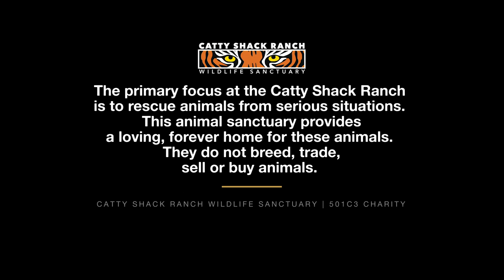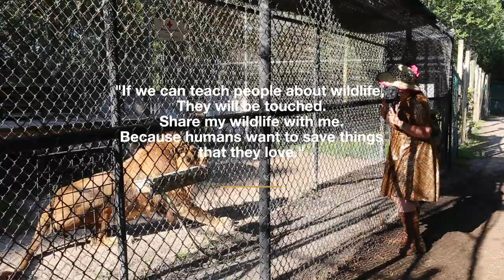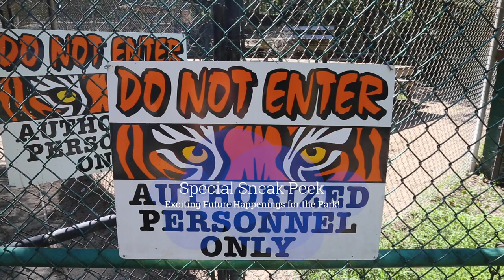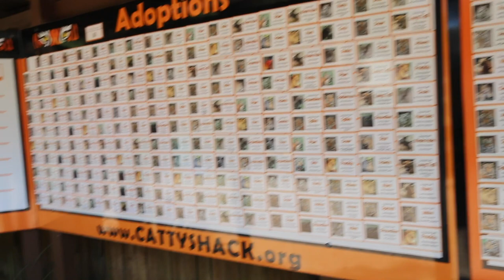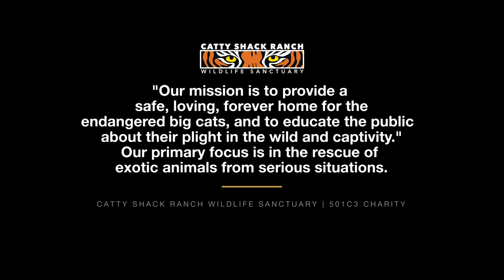Meet Spiderman at Jacksonville’s (Catty Shack Ranch) Big Cat Sanctuary [Wildlife Refuge] [2019]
bUneke’s Emily Murphy visits Catty Shack Ranch Wildlife Sanctuary in Jacksonville, Florida and speaks with executive director, Curt LoGiudice to learn about his mission. She also talks with Dr. Fred Stuart, who answers many questions. Then, she has a talk with Spiderman.

Spiderman is one of the panthera tigris altaicas at Catty Shack, more commonly known as Siberian Tigers. He’s also been given the honorary title of “Best Sprayer,” which will explain why Emily is busy spritzing herself with perfume in the video. Spiderman’s behavior, prior to Emily’s perfuming ritual, led to a lengthy conversation between human and tiger.

Curt has chosen to make it his life’s mission to create better lives for these animals. “We are all committed to providing them with a better quality of life.”

Curt began working with exotic animals in 1982. When he first opened Catty Shack Ranch, in 1986, he had 5 acres and only a few big cats. In 2019, the sanctuary has expanded to 225 acres and now has more than 35 animals from tigers, lions, leopards and bobcats to coatimundis, foxes and horses. Every animal has been a rescue and many of them have been raised from a young age.

The 501c3 organization works closely with city, state and federal government and has a team of qualified, volunteer medical professionals who work to keep these animals healthy and thriving. It’s a team effort. "This is my dream, but everyone, working together, has made it a reality.”

Emily even got a sneak peek into what’s in store for the park’s visitors in the near future. As funding makes buildouts possible, Catty Shack Ranch will open it’s glamping site and will even offer mini-safari stays.

Be sure to watch for Emily’s Tip so you know what you can expect when you visit Catty Shack Ranch Wildlife Sanctuary.

bUneke Magazine is a 100% volunteer-run 501c3 educational organization that promotes others who are making a difference. Your donations help us continue providing inspirational content for worldwide distribution
Filmed & edited by Jennifer East